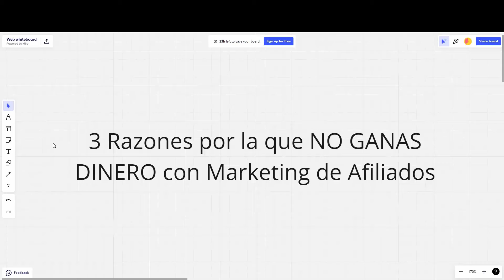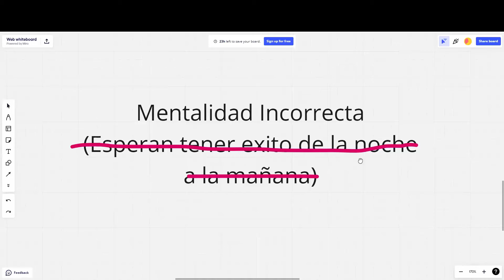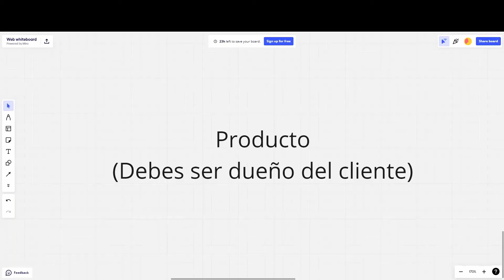3 Razones por la que NO GANAS DINERO con Marketing de Afiliados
Existe un grupo de personas que estan utilizando fragmento de videos de Diana Castillo en su publicidad para promocionar APPS de Juegos. Sacando el contexto del video original y haciendo creer a las personas que se ha ganado dinero utilizando dichos juegos. ESTO ES MENTIRA. Nosotros no hemos promovido ningun juego ni utilizamos juegos paga generar ingresos. Estan utilizando la imagen de Diana Castillo SIN PERMISO y promoviendo cosas que no se utilizan o se han utilizado.
NO CAIGA EN ESTAFA.

Descargo de responsabilidad de ganancias: Mis ganancias son el resultado de un arduo trabajo y dedicación, estos resultados no son típicos. Los resultados pueden ser más o menos. No puedo garantizar nada.